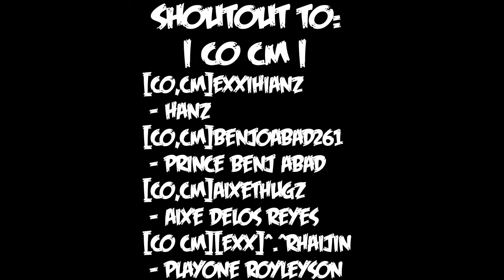[BSF] WATERBOMB NADEJUMP #04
| PART 4 |

Reworked for you guys :)

18 LIKES = | PART 5 |